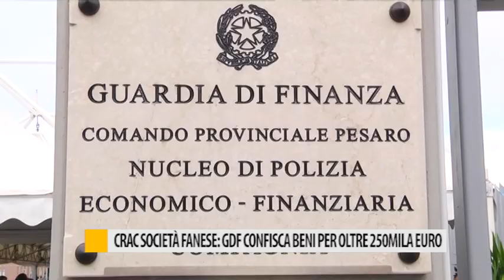Crac società fanese: Guardia di Finanza confisca beni per oltre 250mila euro